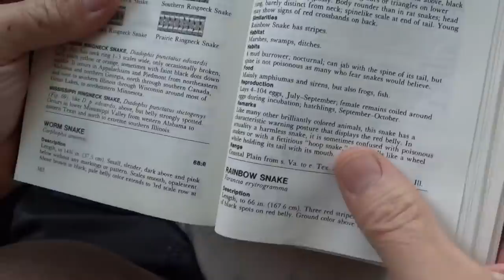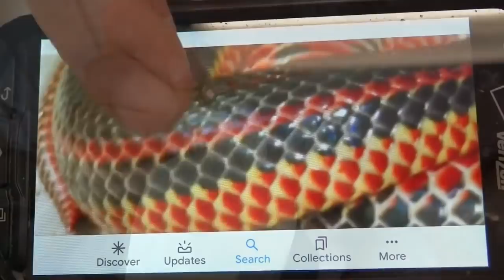Wood Carved Georgia Rainbow Snake Walking Stick #99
In this video Mike Stinnett shares some of his techniques for painting this  Rainbow Snake and a Cicada Walking Stick that he carved out of a single piece of wood.